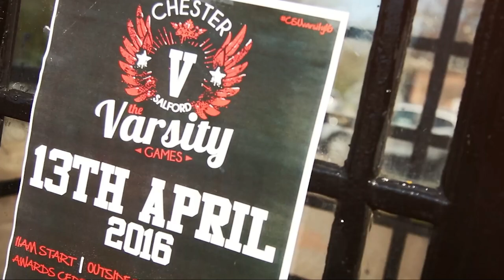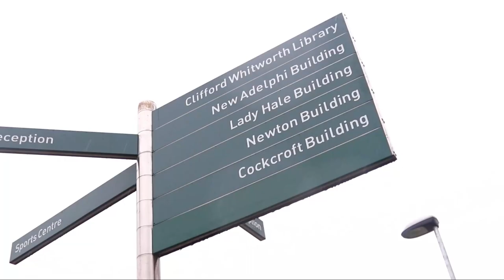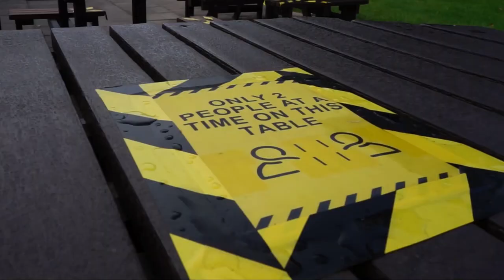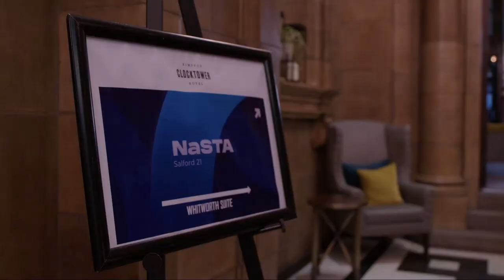VARSITY LIVE: Men's Basketball Final - Salford vs Chester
© University of Salford / Quays TV 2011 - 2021